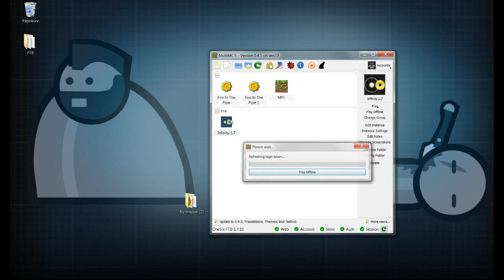How to use MultiMC with Feed The Beast Packs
This guide will show you how to use MultiMC (Multimc.org) with Feed The Beast (FTB) packs.